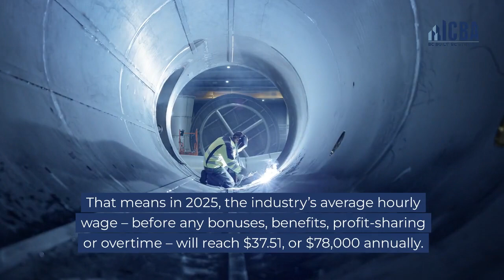ICBA Wage and Benefits 2024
Despite facing all kinds of challenges, B.C. builders are optimistic about what's to come in 2024 -- and that's great news for construction professionals. More work, higher pay, more results = better communities.